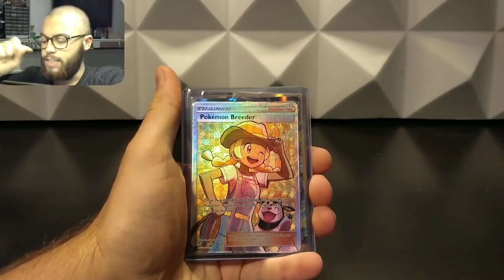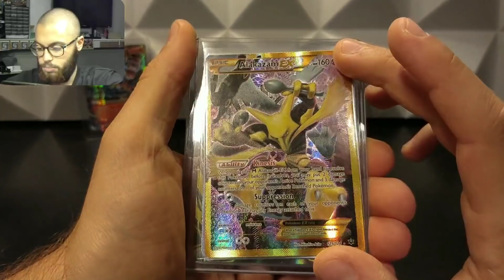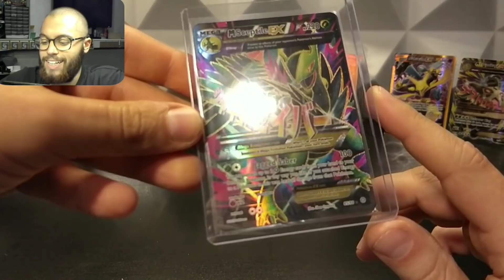NUOVE HYPER !! + FULL ART + SECRET + MEGA CHARIZARD EX !!!! UnBOXing !!!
Arrivate Delle carte sono poche ma MOLTO BUONE !

Buona visione ;)

1° PSA ! THE LION KING - Leonardo Jim C ( POKÉMON RE-EDIT ) ecc...

Ma soprattutto se siete arrivati a leggere fin qui COMMENTATE con :

Quella che vi è piaciuta di più:
Ecc...

E poi.